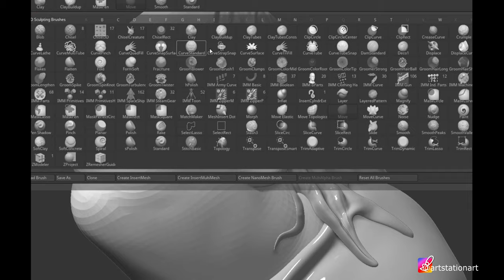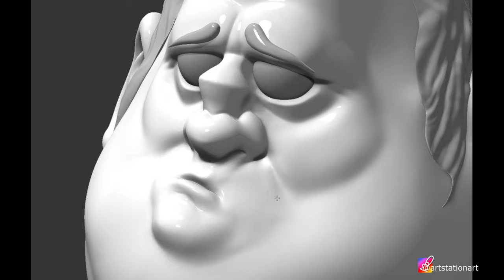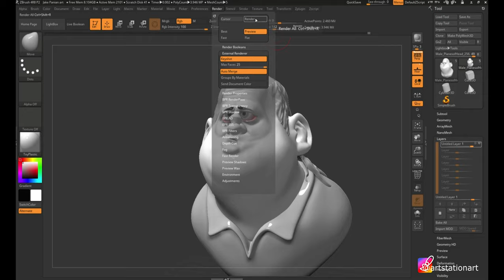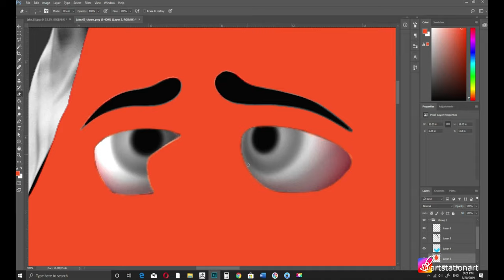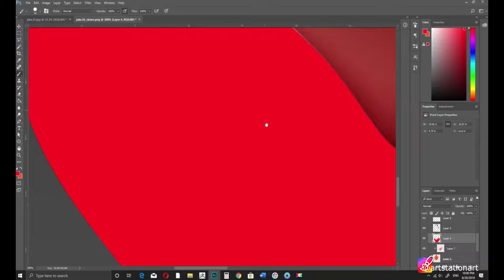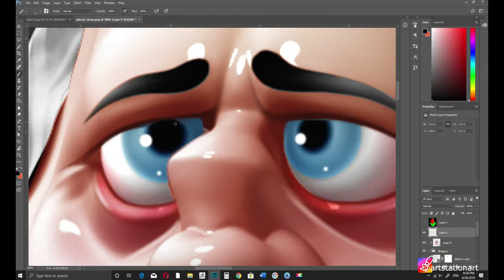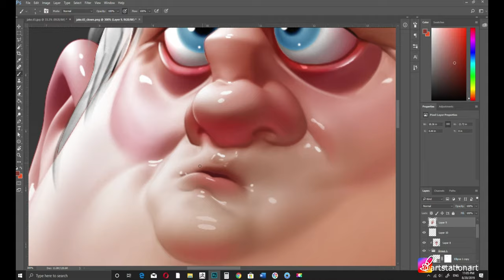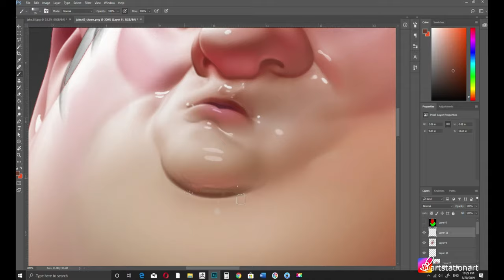How to create dude with simple technic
In this tutorial, I wan to show how to create dude with simple technique ZBRUSH PHOTOSHOP + KEYSHOT